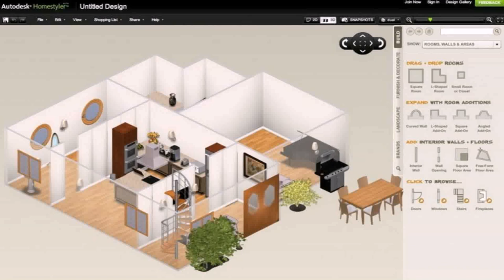House Plans 3 Bedrooms 3d (see description)